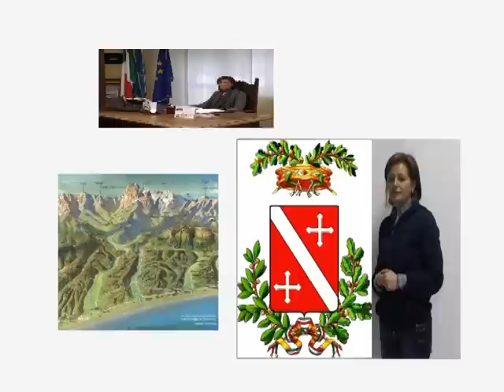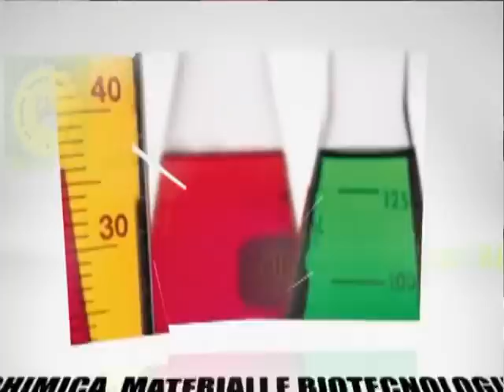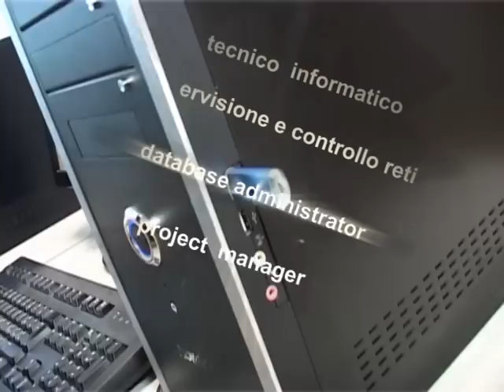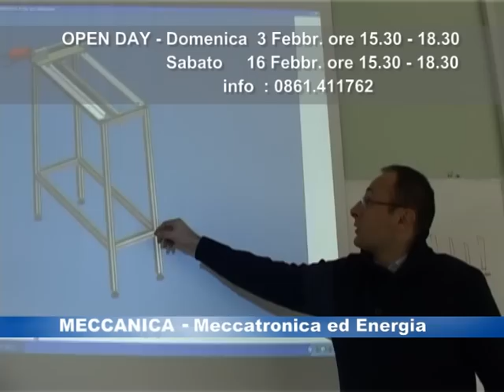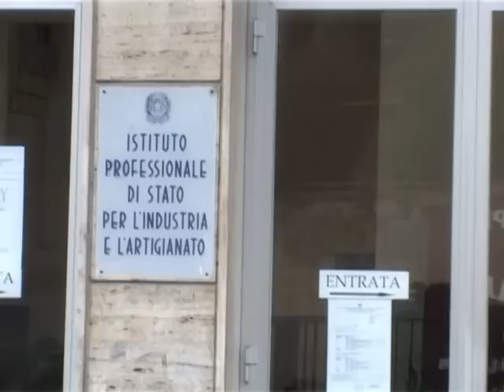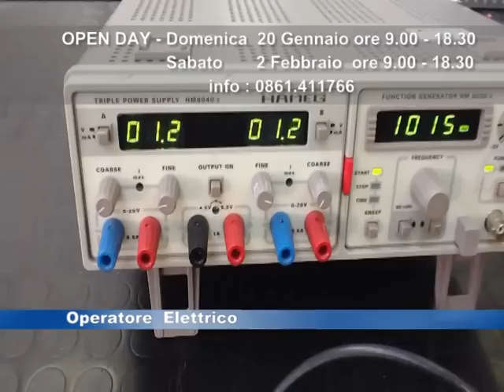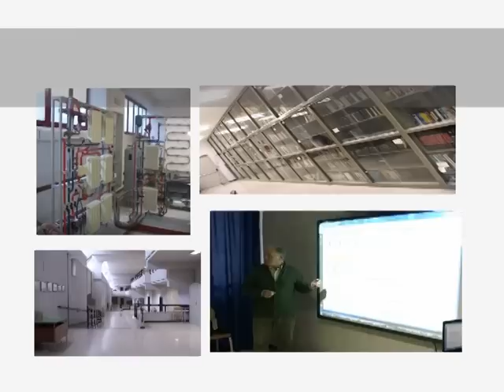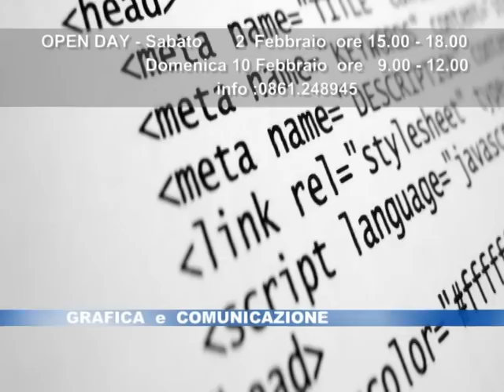ITIS IPIAS ITG scuole SPOT